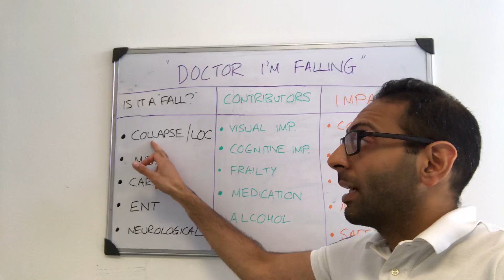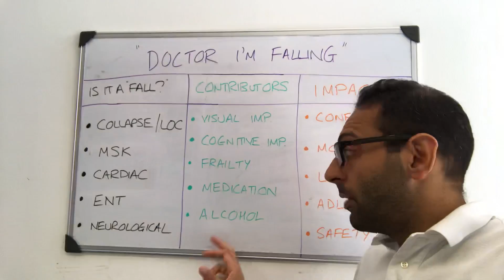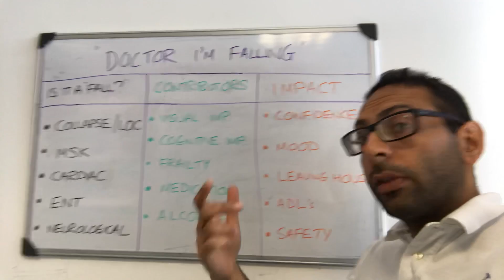Recurrent Falls: some things to consider in 170 seconds